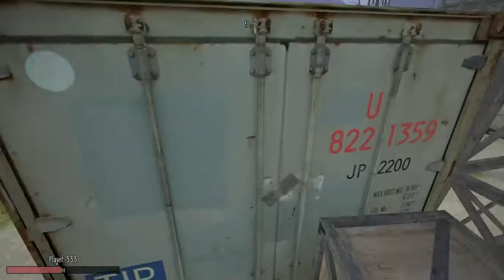Slendytubbies 3 Collect Mode on every map (Day, Dusk, Night) Part 1.5